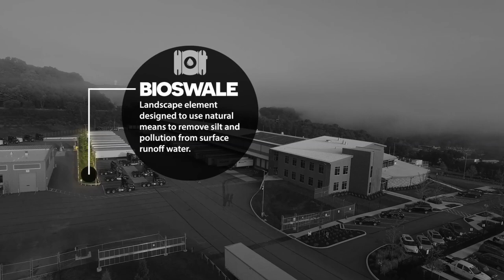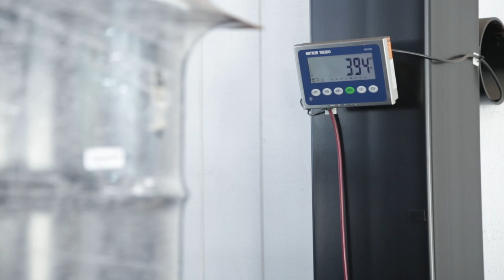PITT OHIO Pittsburgh Terminal / Sustainability